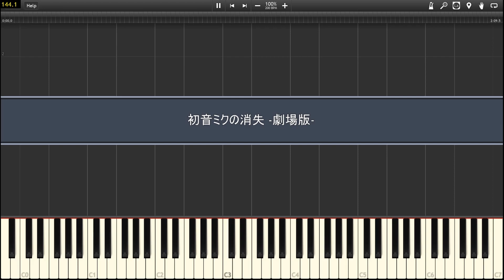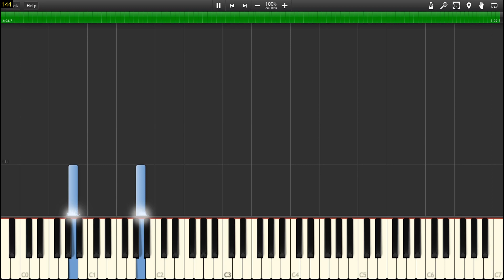【太鼓の達人】初音ミクの消失 -劇場版-【耳コピ】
太鼓の達人
初音ミクの消失 -劇場版-
耳コピピアノ